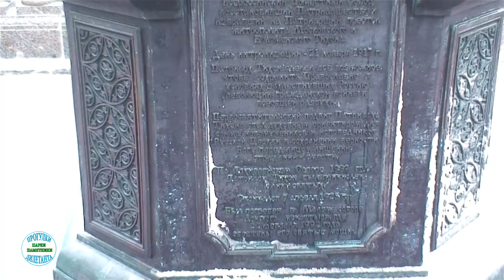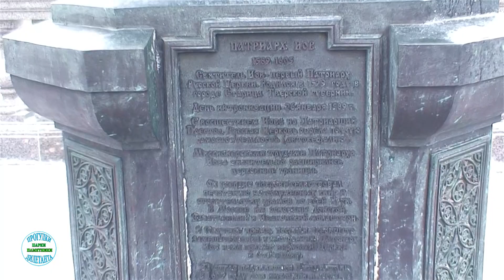Памятники Патриархам Иову, Гермогену и Тихону (Улица Волхонка, 15 (Храм Христа Спасителя